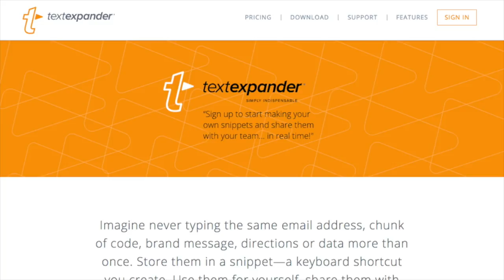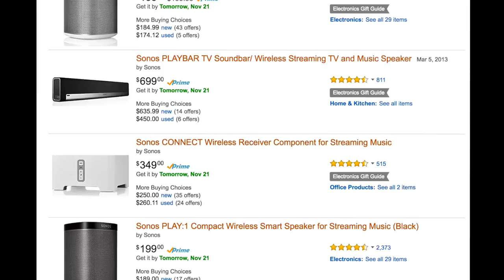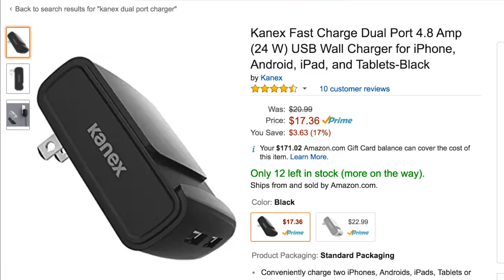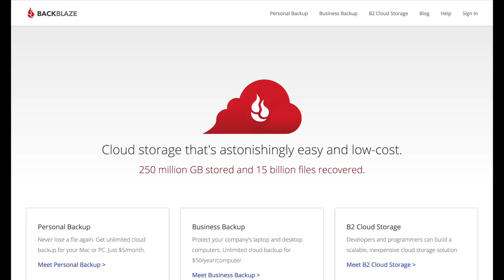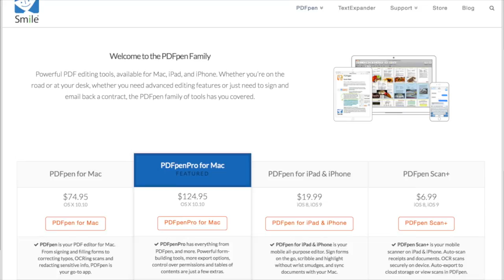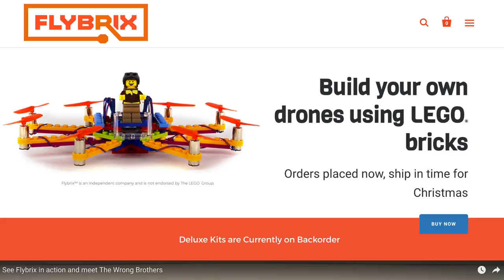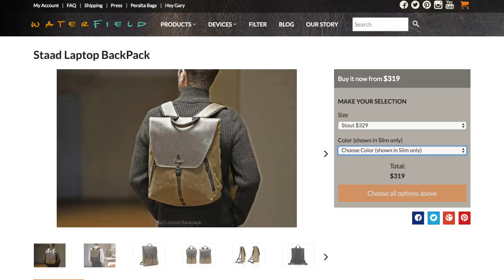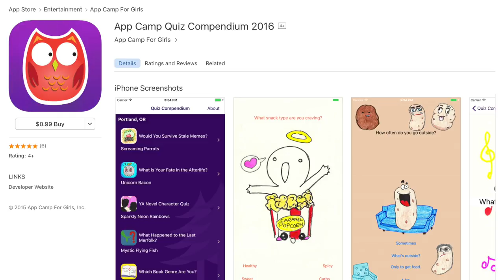MacVoices #16198: The MacJury's Holiday Gift Guide #1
The holiday season is officially here with the first of our annual MacJury holiday gift guide panels. From iOS apps to audio gear, Apple products to legos, over sixteen terrific great recommendations for products to give or get some from the panel of Dr. Robert Carter, Peter Cohen, Kelly Guimont and host Chuck Joiner.

Guests:

Dr. Robert Carter is a university psychologist where he provide psychological services to students and trains pre-doctoral interns in the practice of psychology. In his other life, he is an Apple podcaster, producing and co-hosting the Tech Doctor podcast. The podcast is devoted to helping people get the most from their Apple devices. They are particularly interested in interviewing users and developers who incorporate Apple’s VoiceOver accessibility technology into their work-flow and apps. The Tech Doctor crew embraces Apple’s idea that Apple products are for everyone.

Peter Cohen is the Managing Editor at Backblaze.com. He’s had a long career as a tech journalist writing for Macworld, iMore, Tom’s Guide and many other sites. You can find him on Twitter at @flargh and read more of his ruminations on tech and other stuff

Kelly Guimont is a longtime Apple geek, sitting down (on a telephone book) in front of an Apple IIe in 1983. She can still hear the ticking of the ImageWriter. Thanks to the miracle of the adjustable leg desk, she no longer needs the phonebook. Kelly writes for The Mac Observer, is co-host of The Aftershow, makes regular appearances on the Daily Observations Podcast and the British Tech Network and yet still has more to say which she saves for Twitter.

Links:

Hard Drive Stats for Q3 2016: Less is More - BackBlaze Blog

Westworld Podcast - Kelly Guimont and Don Melton

Robert’s Picks:

Sonos Speaker Systems

Songs Play 5

Sonos Soundbar

Sonos Sub

Songs Play 1

Apple Lightning Dock

Peter’s Picks:

Beats Solo 3 Wireless in Ultraviolet

Flybrix - LEGO drone kit

Seagate Backup Plus Portable 5TB drive

NES Classic Edition

DashCam iOS app

Kelly’s Picks:

Kanex Dual Port Charger

Online Backup Services

BackBlaze

Matias Laptop Pro Keyboard

PERALTA Abby iPhone Case by Waterfield Designs

Chuck’s Picks:

Apple Gift Cards (discounted whenever possible)

Satechi Type-C USB 3.0 3 in 1 Combo Hub for MacBook 12-Inch (with USB -C Charging Port)

Camera+ iOS camera app

Garmin Dash Cam 10

MacVoices #16186: MacVoices Briefing on the Garmin Dash Cam 10